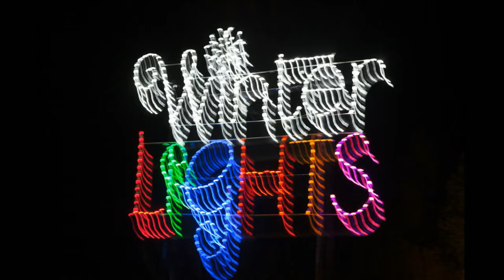animoto 720p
An unsteady hand is what is needed for this amazing photos of holiday lights.